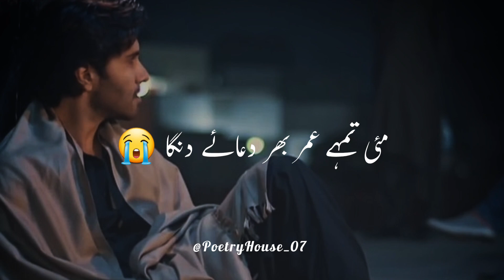sad lines 🥺😥 ll poetryHouse ll new poetry ll status ll whatsapp status ll viral ll shayari ll love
Description

Your quarries :-

Urdu shayari
Sad poetry in Urdu
Jaun Elia
lqbal poetry
Ahmad faraz
Sad quotes in Urdu
Ghalib shayari
Urdu ghazal
Sad shayari urdu
Bewafa poetry
Ghalib poetry
Eid poetry
lgbal shayari
Dukhi poetry
Romantic shayari in urdu Mohsin naqvi poetry
Udas poetry
Urdu sher
Munafiq shayari
Narazgi poetry
Khamoshi poetry
Badmashi poetry
Faraz shayari
Urdu lines
Allama lqbal poetry in urdu for students
Rekhta poetry
Urdu poetry in englsh
Poetry sms
sad Status
Love status
pashto Shayari
pashto poetry status
pashto songs